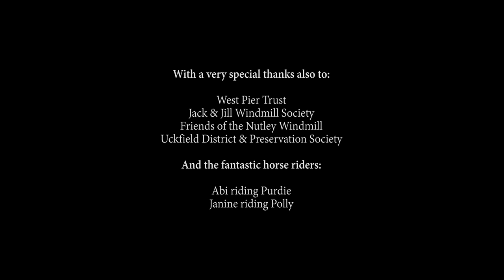Sussex - Drone Showcase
A collection of Aerial imagery from my home of Sussex, England. Using a mix of The Dji Inspire with both X3 and X5, and also a Phantom 3.

Massive thank you to Hyper for the permission to use his track `Out of Time Re-String`

And the fabulous horse riders over Ashdown Forest
Abi riding Purdie
Janine riding Polly